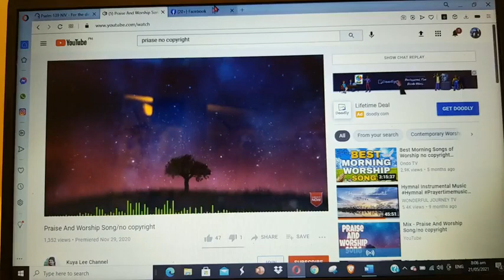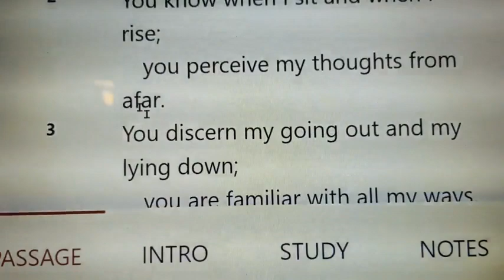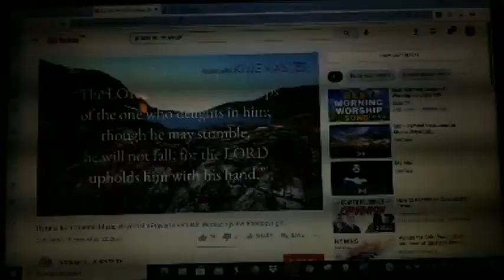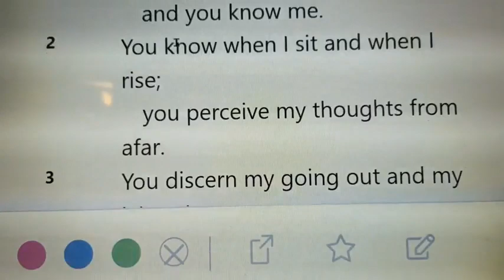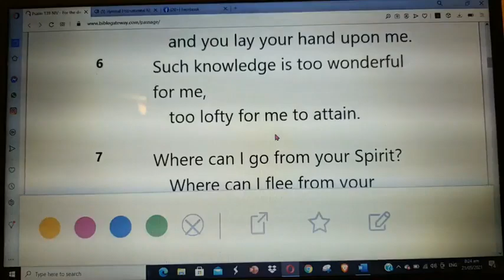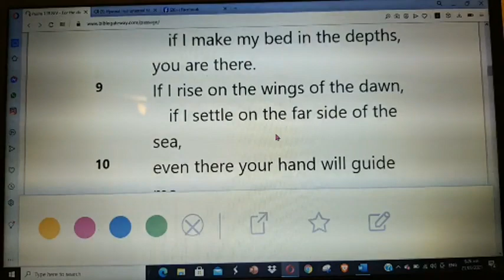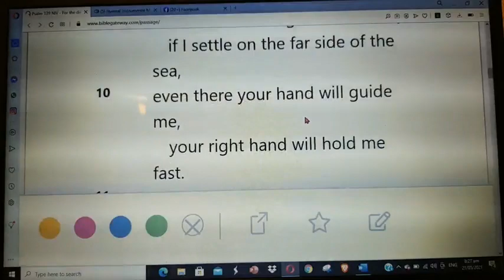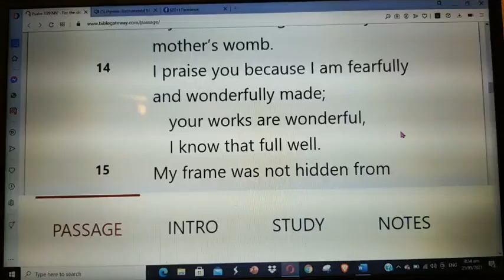JJ Good Morning! with Pastor Maymon Sarnicula, May 21, 2021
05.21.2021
Today's Scripture & Insight: Psalm 139:1–14

▪︎I praise you because I am fearfully and wonderfully made.- Psalm 139:14▪︎

[Marvelously Unique]

Human beings are not special—at least according to the London Zoo. In 2005, the zoo introduced a four-day exhibit: “Humans in Their Natural Environment.” The human “captives” were chosen through an online contest. To help visitors understand the humans, the zoo workers created a sign detailing their diet, habitat, and threats. According to the zoo’s spokesperson, the goal of the exhibit was to downplay the uniqueness of human beings. One participant in the exhibit seemed to agree. “When they see humans as animals, here, it kind of reminds them that we’re not that special.”

What a stark contrast to what the Bible says about human beings: God “fearfully and wonderfully” made us in “his image” (Psalm 139:14; Genesis 1:26–27).

David began Psalm 139 by celebrating God’s intimate knowledge of him (vv. 1–6) and His all-encompassing presence (vv. 7–12). Like a master weaver, God not only formed the intricacies of David’s internal and external features (vv. 13–14), but He also made him a living soul, giving spiritual life and the ability to intimately relate to God. Meditating on God’s handiwork, David responded in awe, wonder, and praise (v. 14).

Human beings are special. God created us with marvelous uniqueness and the awesome ability to have an intimate relationship with Him. Like David, we can praise Him because we’re the workmanship of His loving hands.

Reflect & Pray
What are some practical implications of knowing and believing you’re fearfully and wonderfully made? What are some negative consequences of not believing this?

God created human beings to be like Him.